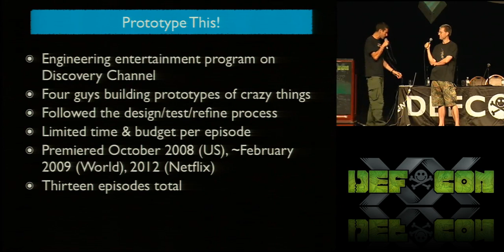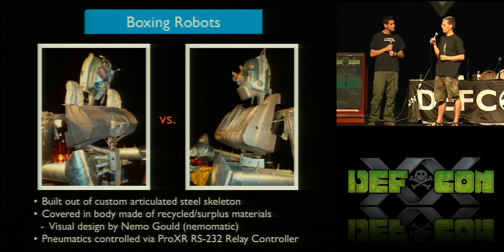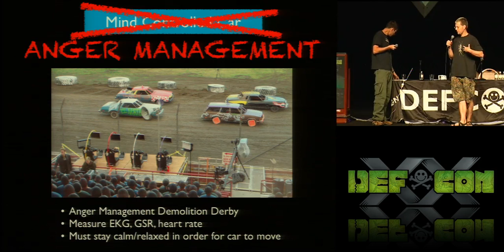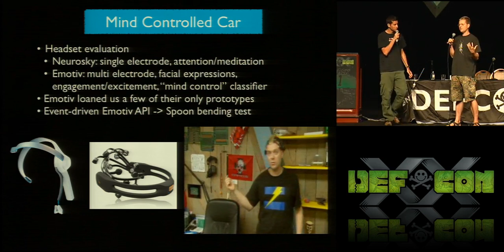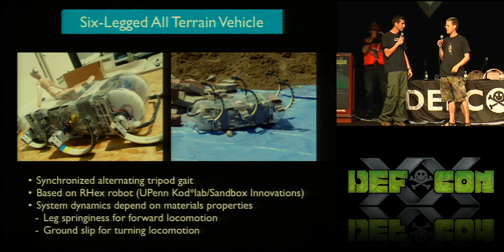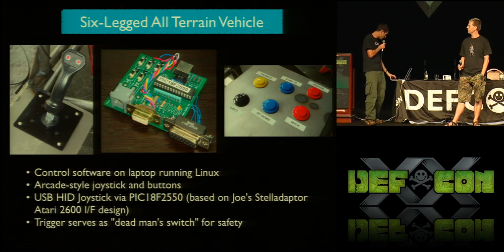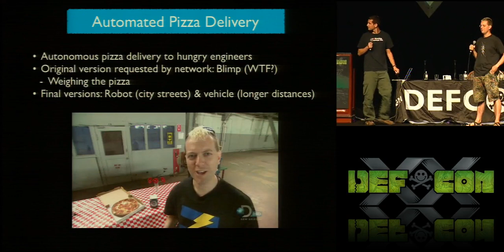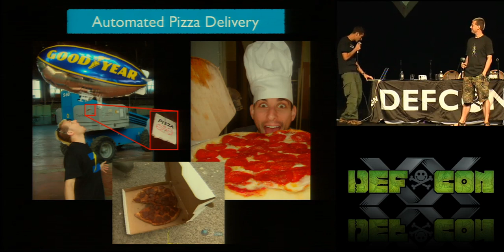DEF CON 20 - Joe Grand and Zoz More Projects of Prototype This!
More Projects of Prototype This!
Joe Grand Electrical Engineer, Grand Idea Studio
Zoz Robotics Engineer

For 18 months, Joe Grand and Zoz Brooks were co-hosts of Discovery Channel's Prototype This, an engineering entertainment program that followed the real-life design process of a unique prototype every episode.

At DEF CON 17, Joe and Zoz talked about the show and a few of their favorite builds. The dynamic nerd duo returns to DEF CON 20 with design details and never-before-seen pictures and videos of even more ridiculous and crazy projects, including the Mind Controlled Car, Boxing Robots, Six-Legged All Terrain Vehicle, Get Up and Go, and Automated Pizza Delivery, each of which had to be designed and built in a matter of weeks.

Joe Grand is an electrical engineer a nd hardware hacker specializing in the design of consumer and hobbyist embedded systems. He created the electronic badges for DEF CON 14-18 and was a co-host of Discovery Channel's Prototype This. Back in the day, he was a member of the infamous hacker group L0pht Heavy Industries.

Zoz is a robotics engineer, pyrochemist, and inveterate tinkerer. He got his PhD from the Robotic Life group at the MIT Media Lab primarily so he could say "Trust me, I'm a doctor" to other robots. One of his biggest goals is to restore science and engineering education to pride of place as a top global priority, so when he discovered that this aim could be combined with his love of media whoring he co-hosted Prototype This! for the Discovery Channel.